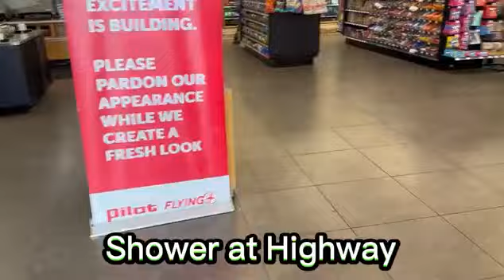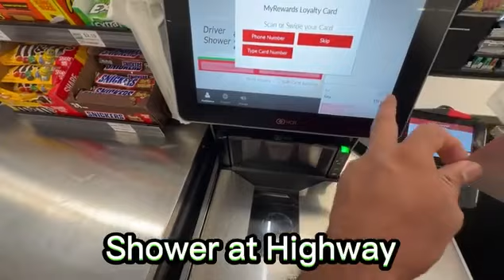Shower at Highways in America | Zafar Bhutto